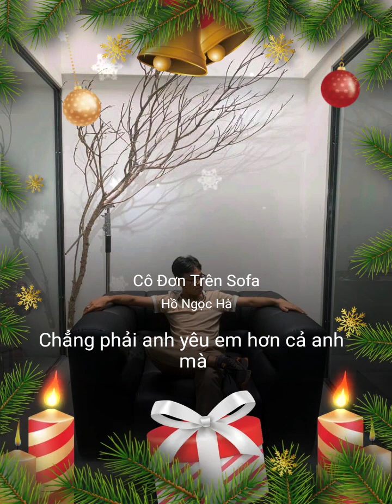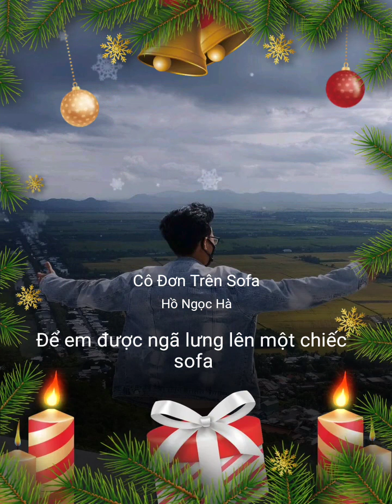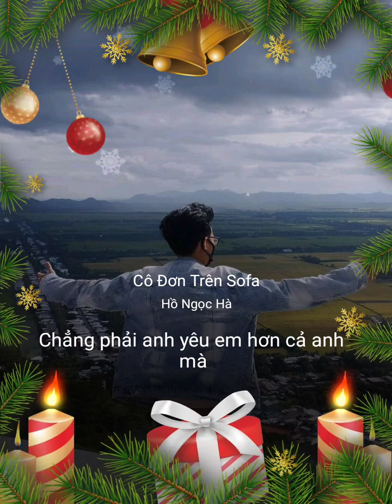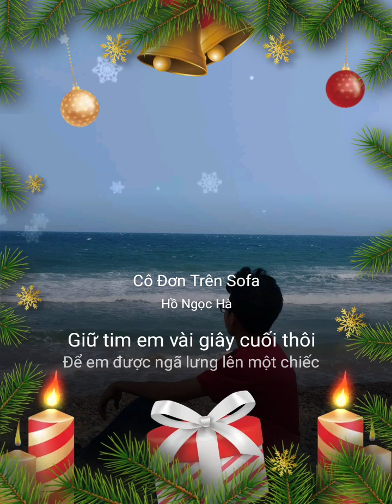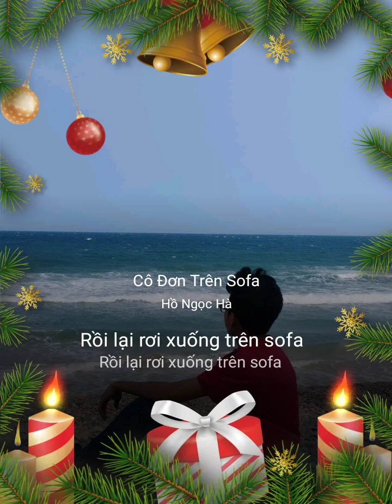CÔ ĐƠN TRÊN SOFA | Hồ Ngọc Hà x Tăng Duy Tân | Thanh Hùng Cover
Ủng hộ qua VCB: 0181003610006
💸 MoMo 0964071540, Lê Cao Thanh Hùng
💸 VCB 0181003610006, Lê Cao Thanh Hùng